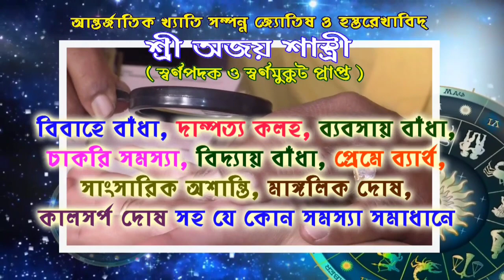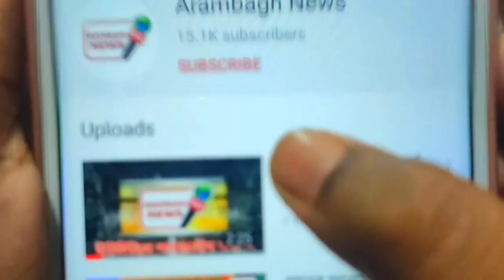পশ্চিমবঙ্গের প্রতিষ্ঠা দিবস পালিত হল আরামবাগ সাংগঠনিক জেলা বিজেপির পক্ষ থেকে